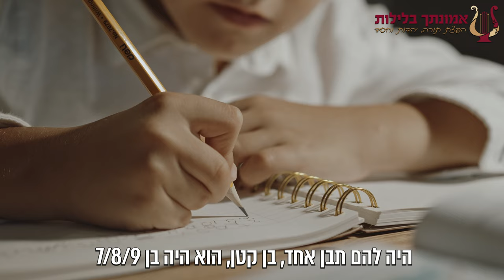הרב רונן שאולוב - האמא שנשרפו לה הפנים והבן - מצמרר ומרגש עד דמעות !! חובה לראות !!